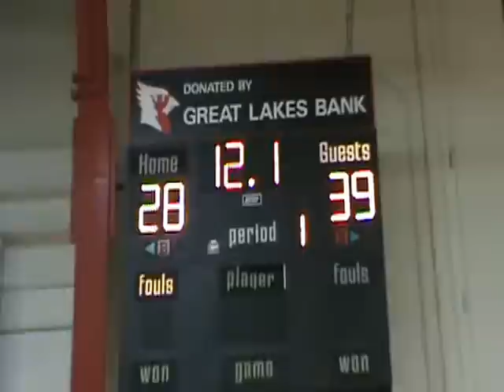2012 ILLINOIS FASTBREAK VS IGR EISENHOWER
,ILLINOIS FASTBREAK  , MORGAN #30 (6TH GR)